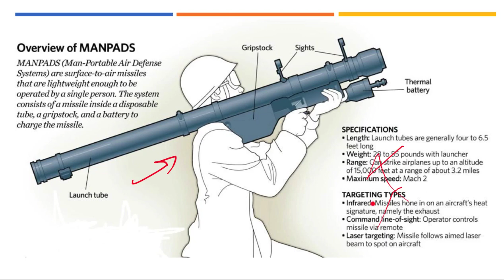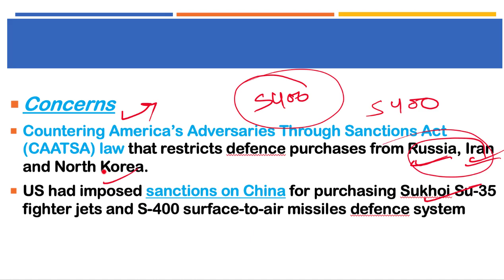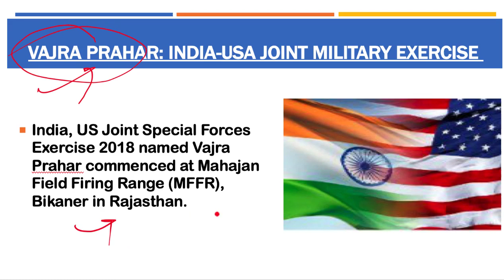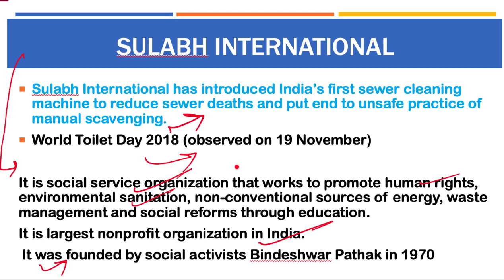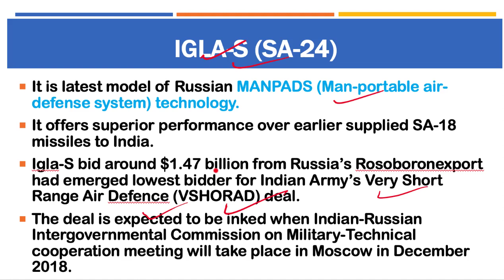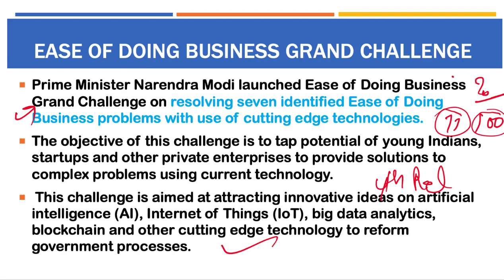21 November 2018, हिन्दी Prelims Updater Series, News Discussion hindu, PIB, Yojana UPSC, CSE, IAS